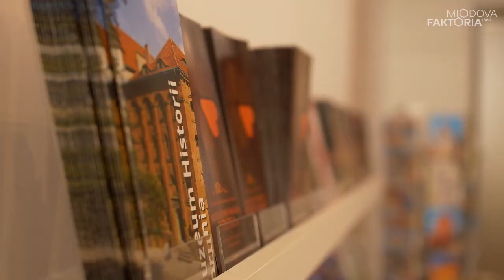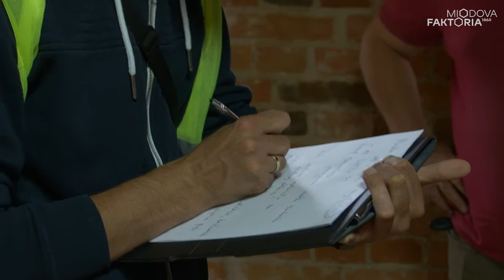Jak nie drzwiami to oknami!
Stolarka okienno-drzwiowa w kamienicy to nie lada wyzwanie! Z tego materiału dowiesz się m. in. jak powstają drewniane okna. Swoją wiedzą i doświadczeniem dzieli się pan Marek Lis – specjalista stolarki okiennej, który zamontował łącznie ponad 100 okien na naszych inwestycjach. Zobacz i posłuchaj już teraz!